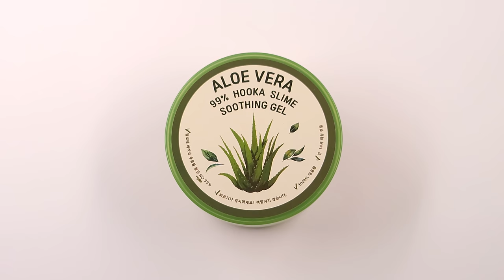[무편집 영상 공유] 후카슬라임 알로에수딩젤 | 무영공 | 무편집영상 | 구독 | 출처 | 슬라임 | slime | 비니몽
[비니몽 무편집 영상 공유]
-구독 후 사용 가능
-제목이나 설명에 출처 남기기
-수익창출 가능
-n차 공유 금지
-유튜브 외 사용 금지
-부적절한 주제에 사용 금지